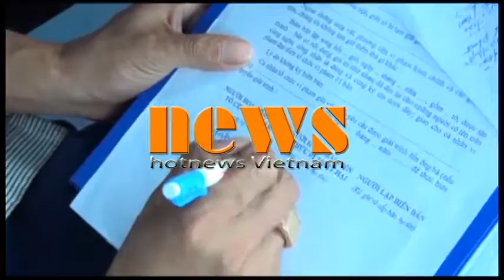Phát hiện 19 vụ neo đậu khai thác trái phép trên biển